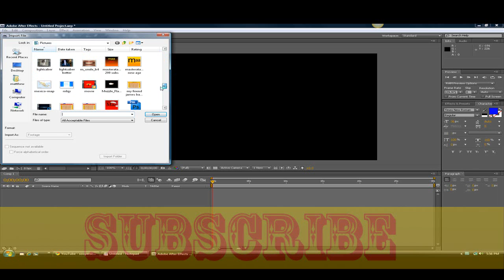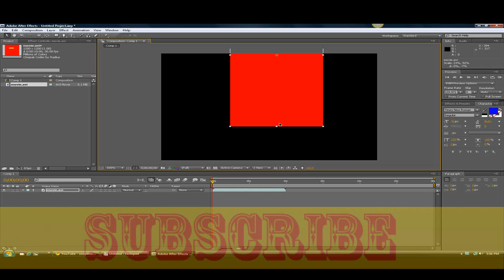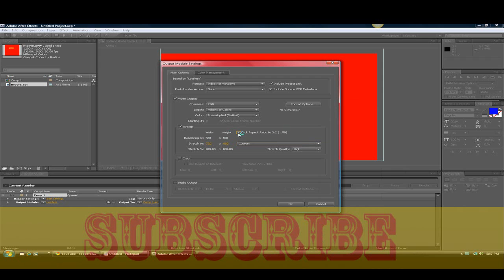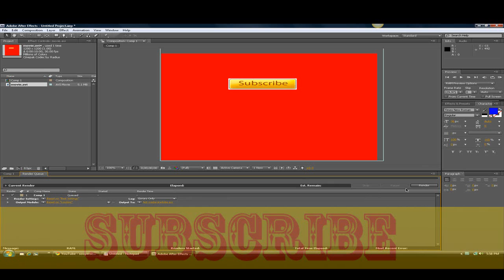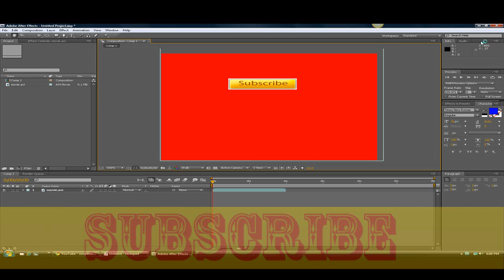Masteratadobe-how to render a project with adobe after effects cs4.wmv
im going to show you how to render out your project in adobe after effects